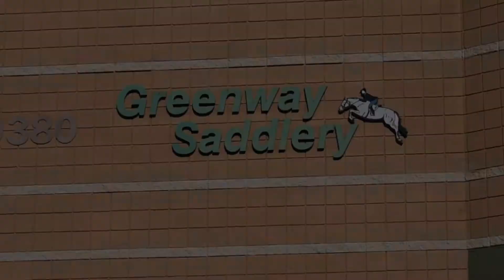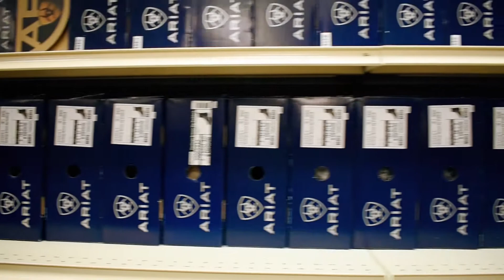Greenway Saddlery in Scottsdale, Arizona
See the latest 2020 commercial from Greenway Saddlery the "Everything English" store with a giant inventory and selection of all the big brands.  Saddles, tack, and attire that set the standard in the show-ring, are all available at Greenway Saddlery.  Find it all; Ariat, Charles Owen, Kastel, Huntley, Kerrits, One K Helmets, Ovation and so much more.  Wide selection of riding helmets.